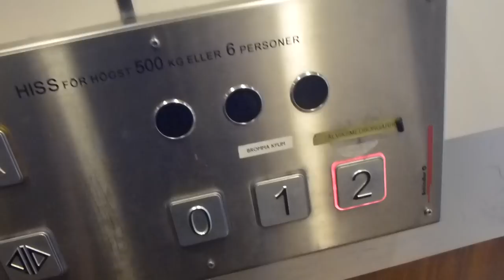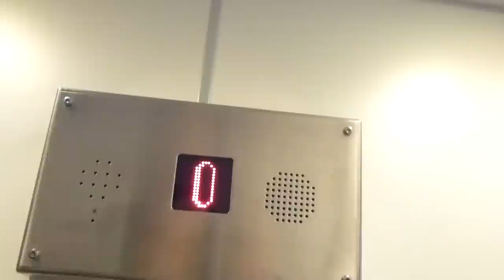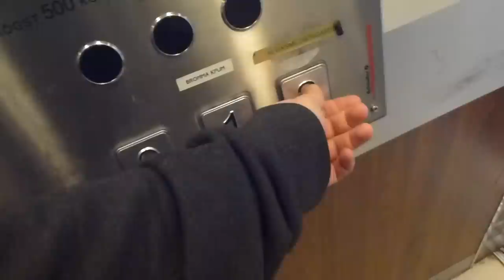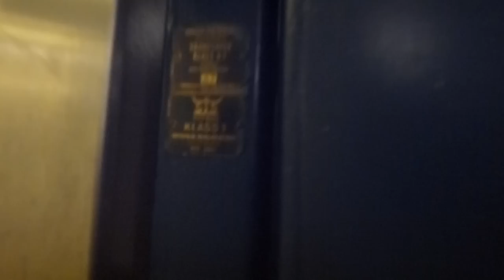ASEA Graham Traction elevator, Schindler Mod @ Gustavslundsvägen 168 170